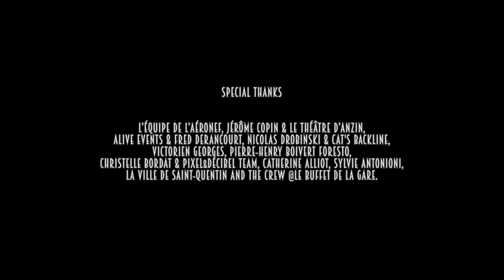STENGAH - At the Behest of Origins (live from "Mosaic")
"Mosaic Live session" Captured & Recorded at Le Buffet de la Gare, Saint-Quentin (02), France.

LYRICS:

Wade through the path of slavery
Enjoy the shackles and meet the tyrant
You’re caught in his web

Every single move of your own
At the behest of origins
You can feel it inside your bones
All the tension it breeds

You go blank inside mental walls
Even forsaken by your dreams
For this time your wisdom falls
And your anger’s surfacing

Now reverse the roles
Endure the moves of the prowler
Crawling in the flesh
Your state of weakness is indiscutable
The consequence of desire
And this one is eternal

Will you embrace
The covenant of madness and drain
Blood flood in your head
The fall of tyrants is unavoidable
Against the one you fear the most
Strike at the very core

You’re not alive if you try to hide
Who you really are
Don’t fight against the secrets inside
Our lives are manifold

Music & Lyrics - Eliott Williame
Management & executive producer - Sphere Manage / Richard Gamba
Label - Mascot Records
Publishing - Éditions Hurlantes

STAGE
Director & Camera op - Samuel Petit
Artistic Director - Richard Gamba
Camera Pp - Moïse Bonicho
Camera & Light op - Pauline Bernard
Sound & Recording engineer - Sound Up Studio / Thomas Jankowski

POST PROD
Video Editor & Colorist - Jean-Marie Fourage
Mixing, Editing & Mastering - Remy "R3myboy" Deliers

SPECIAL THANKS
Mascot label Group,  L' Aéronef , Jérôme Copin & Théâtre d'Anzin, Alive events & Fred Derancourt, Nicolas Drobinski & cats backline, Victorien Georges, Pierre-Henry Boivert Foresto, Christelle Bordat & Pixell&Décibel Team, Catherine Alliot, Sylvie Antonioni, la ville de Saint-Quentin and the crew @ Le buffet de la gare.

STENGAH:
Vocals - Nicolas Queste
Guitar - Max Delassus
Guitar - Martin Limoges (ex-member)
Bass - Benoît Creteur
Drums - Eliott Williame

Management
Richard Gamba - Sphere Manage

Publishing
Nicolas Ramaget - Editions Hurlantes

Booking (FR)
Gérard Drouot Productions
Booking (EU)
Hexagon Booking Agency

Label
Lauren Schuller - Mascot Label Group

Publishing
Nicolas Ramaget - Éditions Hurlantes